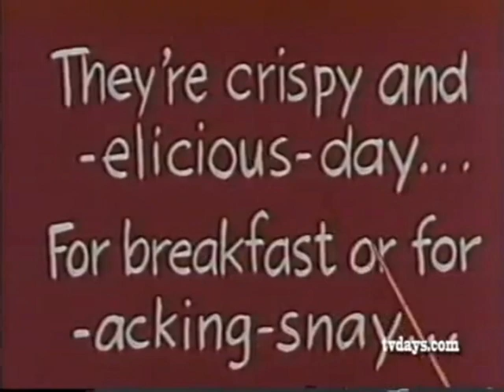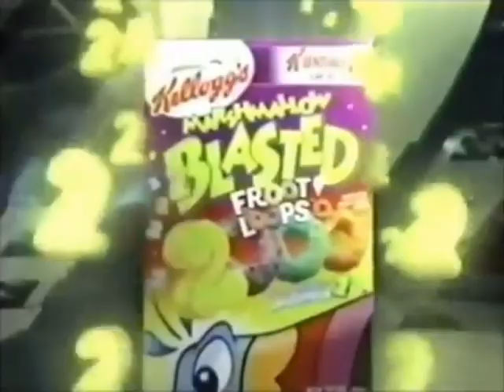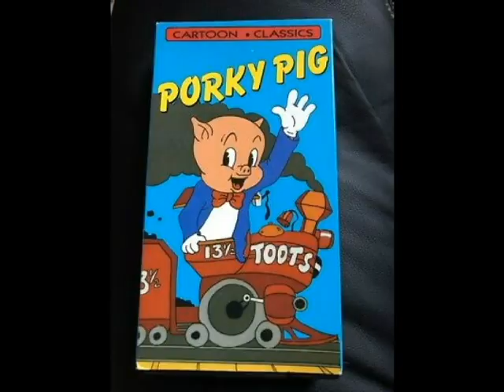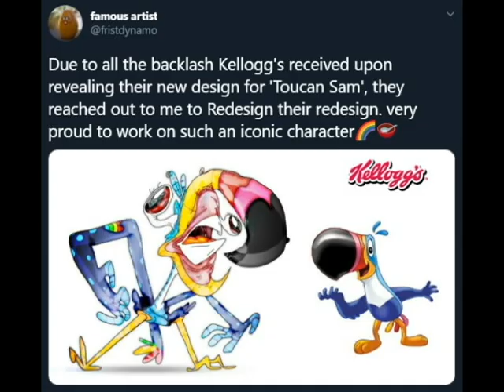A Nose For Froot: The Toucan Sam Story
Today, we're looking back on Toucan Sam's longstanding career as the mascot for Kellogg's Froot Loops, appearing on boxes and in commercials since the cereal's debut in 1963. We'll cover his debut, his nephews, his adventures in search of Black Beak's treasure, and of course...the dreaded 2020 redesign!